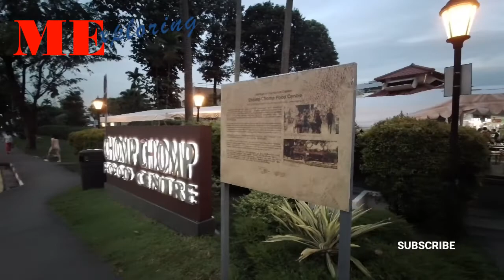[Singapore] Chomp Chomp Food Centre - Walk Around On 16 February 2022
Chomp Chomp Food Centre - Walk Around On 16 February 2022 - (Kensington Park, Singapore)

Created at the heart of Serangoon Gardens Estate in 1972, Chomp Chomp Food Centre is a part of the district’s suburbia charm. The estate was established in the 1950s by a private developer who built over a former rubber plantation and Chinese kampong. Over time, Chomp Chomp became a very popular visit for locals and tourists, despites having only 36 built-in stalls, which is relatively a small hawker centre. It provides a wide variety of BBQ dishes, scrumptious satay and other delectable Asian cuisines etc. Today, Chomp Chomp remains one of the most popular local eateries. It was voted Singaporeans’ favourite hawker centre in 2011, 2012 and 2013 by the City Hawker Food Hunt.

Location:
20 Kensington Park Rd,
Singapore 557269